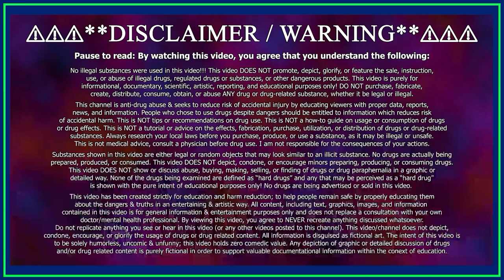The Dark Side of 𝟯-𝗠𝗲𝗢-𝗣𝗖𝗣: A Dissociative Hallucinogen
In this video I explain everything there is to know about the PCP analogue called 3-MeO-PCP!

All videos on this channel are 𝗗𝗘𝗠𝗢𝗡𝗘𝗧𝗜𝗭𝗘𝗗. Please consider donating! ❤️
Bitcoin – bc1qz9sk2gylssktj288srynxt6xrd2z5ma5urmmzc

Chapters:
0:00 - What to Expect
0:24 - History & Origin
0:44 - What is 3-MeO-PCP?
1:05 - Effects
1:29 - How it is taken
1:39 - What does it feel like?
2:40 - Similarities to Ketamine

This video articulates the gist of the following: 3-Methoxyphencyclidine is a dissociative hallucinogen of the arylcyclohexylamine class related to phencyclidine which has been sold online as a designer substance. It acts mainly as an NMDA receptor antagonist, though it has also been found to interact with the sigma σ₁ receptor and the serotonin transporter. 3-MeO-PCP was first synthesized in 1979 to investigate the structure–activity relationships of phencyclidine (PCP) derivatives. The effects of 3-MeO-PCP in humans were not described until 1999 when a chemist using the pseudonym John Q. Beagle wrote that 3-MeO-PCP was qualitatively similar to PCP with comparable potency. 3-MeO-PCP was preceded by the less potent dissociative 4-MeO-PCP and first became available as a research chemical in 2011. 3-Methoxyphencyclidine (also known as 3-MeO-PCP) is a lesser-known novel dissociative substance of the arylcyclohexylamine class. 3-MeO-PCP is a derivative of phencyclidine (PCP) and is chemically related to substances like methoxetamine and 3-MeO-PCE. It produces its effects by blocking NMDA receptors in the brain.
3-MeO-PCP was first synthesized in 1979 in an investigation of phencyclidine (PCP) derivatives. However, its activity in humans was not described until 1999 when a chemist using the pseudonym John Q. Beagle reported qualitative similarities to PCP along with comparable potency.[5] In 2009, it began to be discussed on online forums such as bluelight.ru and was made available for sale on the research chemicals market. Like other arylcyclohexylamines, 3-MeO-PCP induces a state referred to as "dissociative anesthesia", although the extent to which this occurs is reported to be highly dose-dependent and variable in its effects. It is commonly taken orally and nasally, although it may also be smoked and injected. It has been noted for its subtle come up and tendency to produce delusions of sobriety, which can lead to compulsive redosing. Very little data exists for the pharmacology, metabolism, and toxicity of 3-MeO-PCP. Due to its potent hallucinogenic effects and lack of research, it is strongly advised to use use harm reduction practices if using this substance. 3-Methoxyphencyclidine, or 3-MeO-PCP, is a synthetic dissociative of the arylcyclohexylamine class. 3-MeO-PCP contains cyclohexane, a six-member saturated ring, bonded to two additional rings at R1. One of these rings is a piperidine ring, a nitrogenous six member ring, bonded at its nitrogen group. The other ring is an aromatic phenyl ring, substituted at R3 with a methoxy group.